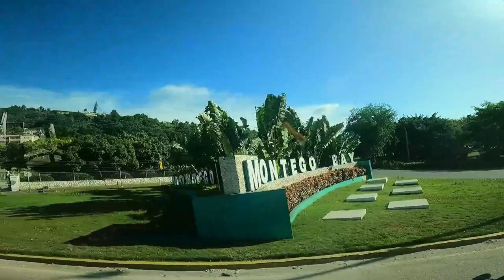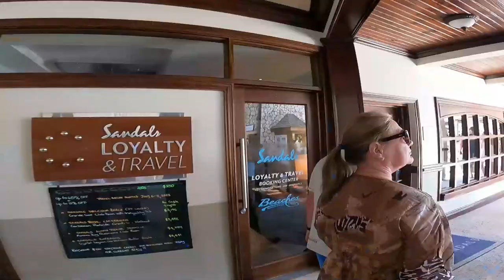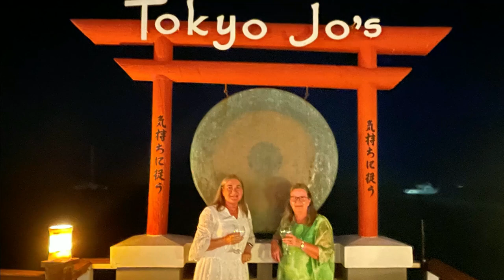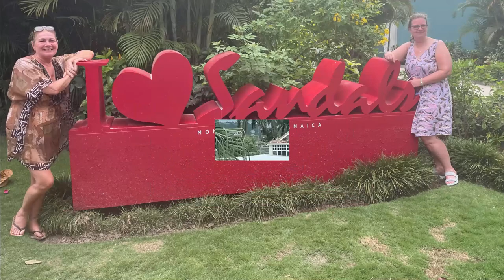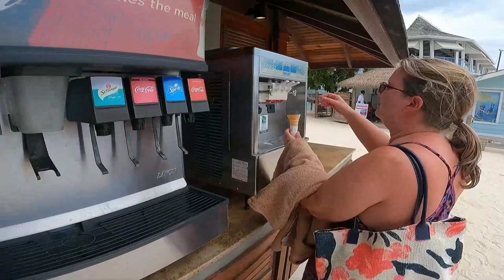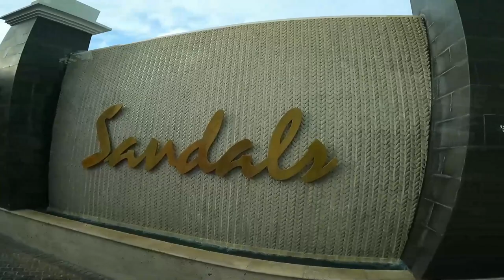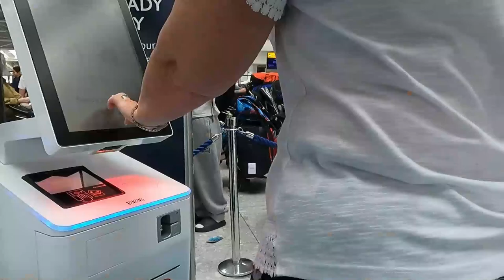No 211. MOBAY 70 Nights in the Making - Full Motion Picture!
This video is where I have stitched all of the component day parts of our "MOBAY - 70 Nights in the Makin0" Holiday diary into one long full motion picture,.  I've done this for our awesome friends Michael and Donna. However, if you have watched any (or all) of the various parts 1-8; you'll have seen this one before so you might want to quit now while you're ahead.